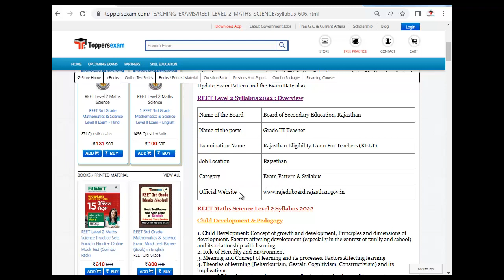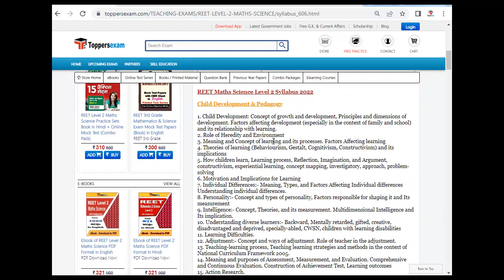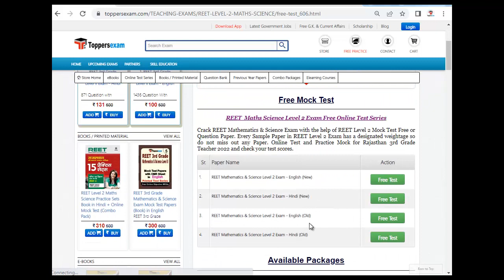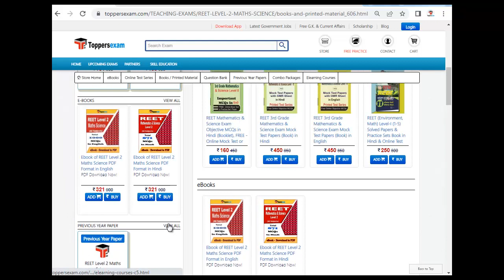REET LEVEL 2 MATHS SCIENCE Mains Test Series | Reet Mock Test Level 2 Free Science | question banK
For REET LEVEL 2 MATHS SCIENCE  Mock test 2022

For REET LEVEL 2 MATHS SCIENCE  Book & Printed Material 2022

For REET LEVEL 2 MATHS SCIENCE  Important Questions 2022